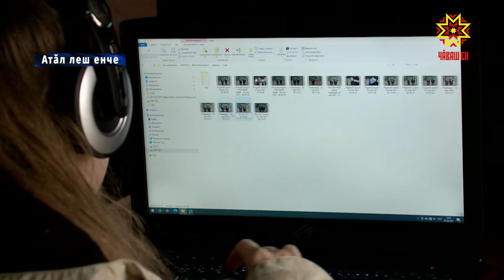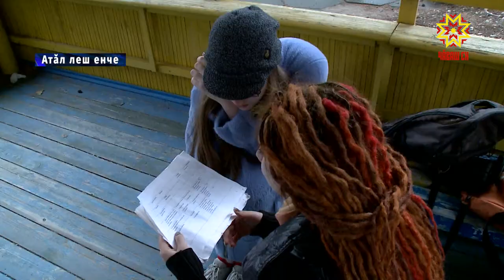Çамрăк журналистсен «Атăлçи тĕлпулăвĕсем» фестиваль иртет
Çамрăк журналистсен пĕтĕм тĕнчери фестивалĕ кăçалхипе 31-мĕш хут иртет. Журналистикăна пултаруллă, çивĕч ăс-тăнлă, хаюллă ăстасем кирлĕ. Хальхи массăллă информаци хатĕрĕсем информаци технологийĕсемпе пĕр тĕвĕре аталаннине те палăртмалла.